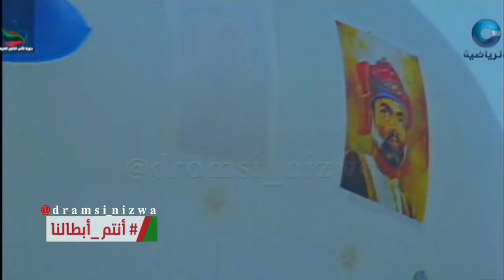لوحة هذي عُمان من افتتاح دورة كأس الخليج فالكويت